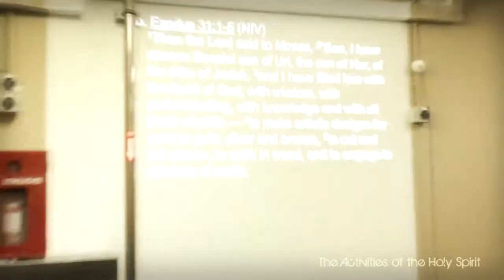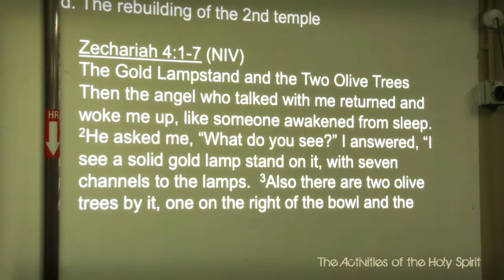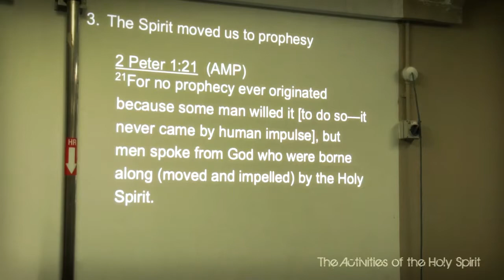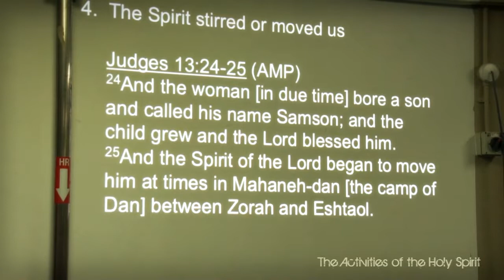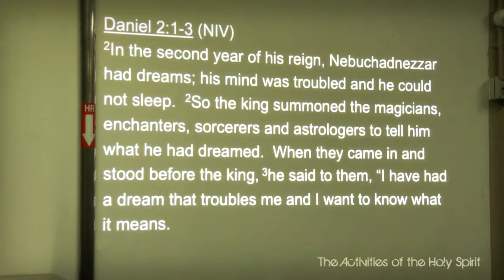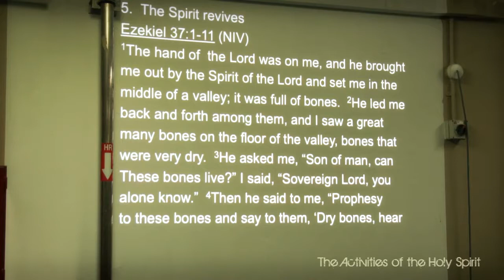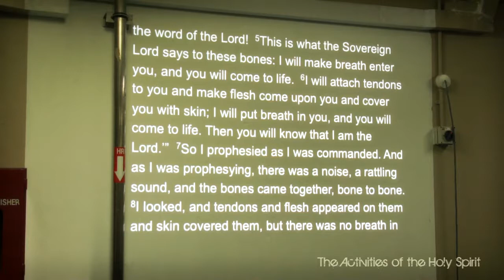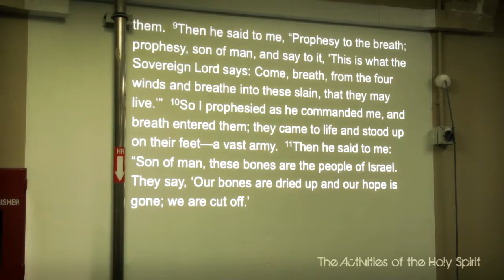The Activities of the Holy Spirit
In this session, Pastor Paul shares 5 main things about the activities of the Holy Spirit.